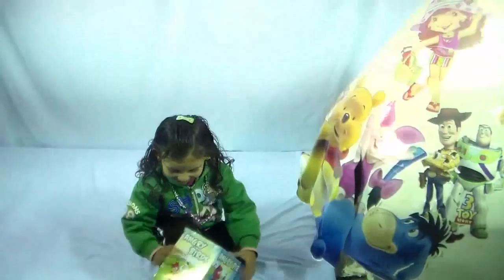surprise eggs angry birds disney duck spongebob surprise toys unboxing with biggest egg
surpris eggs angry bird disney duk spongebob surprise toys unboxing

Hey there, and welcome to super surprise with Raya channel ! We love, love, love making super fun, kid-friendly videos!

Today : surprise eggs, Minnie mouse, surpris eggs angry bird disney duk spongebob surprise toys unboxing, Frozen toys and more

Play Doh in different languages:
Playdough, modelling compound, Clay, Plasticine, Plastilina, Plastiline, مادة لدائنية, 橡皮泥, 橡皮泥, pâte à modeler, プラスティシーン, plasticina, пластилин, modellera, пластилін, Crayola